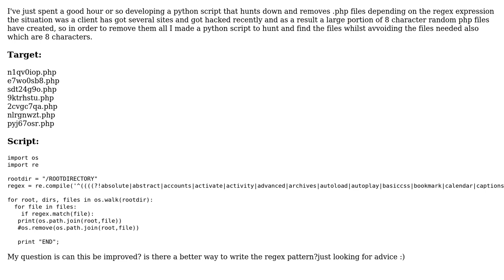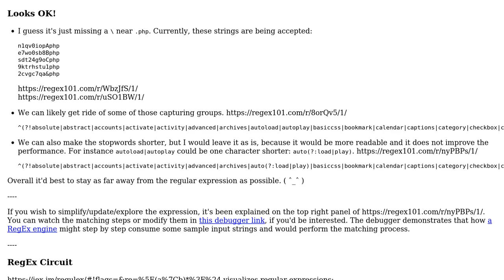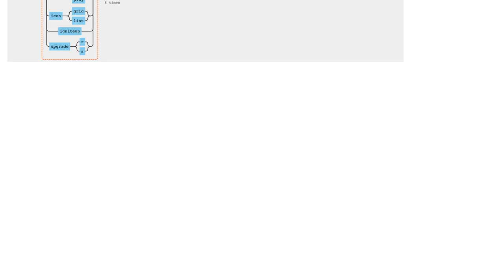Code Review: How can this python regex file finder be improved? (2 Solutions!!)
Code Review: How can this python regex file finder be improved?

With thanks & praise to God, and with thanks to the many people who have made this project possible! | Content (except music & images) licensed under CC BY-SA | Music | Images & others | With thanks to user Peilonrayz user MrJoshFisher user Graipher user Emma and the Stack Exchange Network Trademarks are property of their respective owners. You are responsible for your own actions.